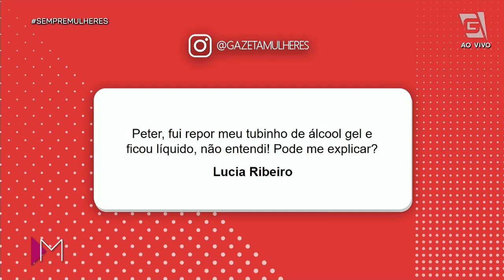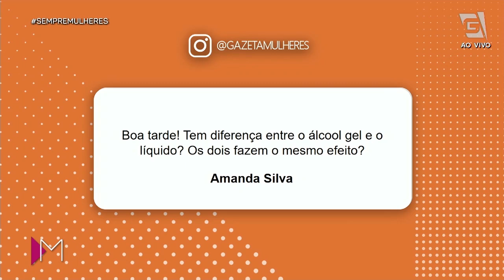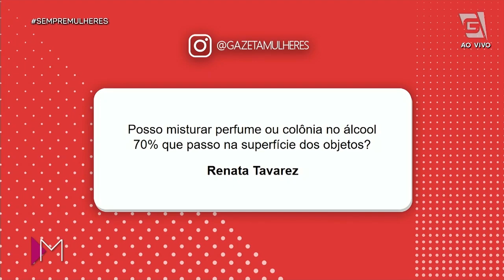Aprenda a preparar álcool 70% bactericida hidratante - Mulheres (06/08/20)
Quer aprender a fazer o seu próprio SPRAY BACTERICIDA e ÁLCOOL GEL? O Peter Paiva te ensina!
RECEITA SPRAY BACTERICIDA
- 740g de álcool
- 30g de glicerina bi destilada
- 50g de extrato glicólico
- 20g de essência
RECEITA ÁLCOOL GEL
- 1 litro Alcool Gel natural
- 20ml de essência
- 160g de água